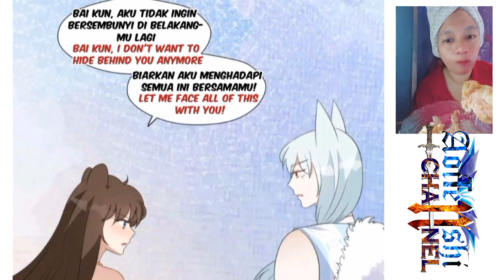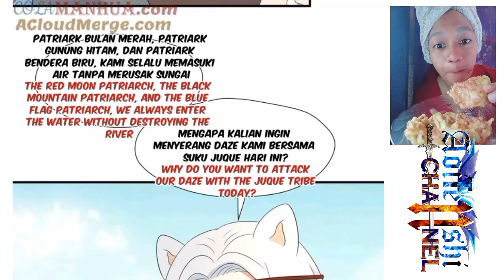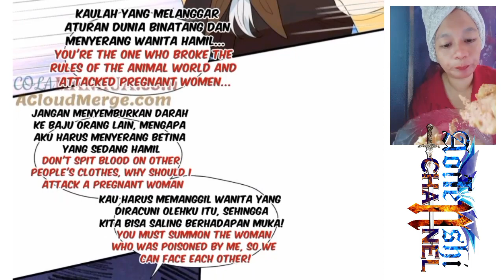Beauty in the beast world chapter 128 sub English indo ( i become a beast girl )